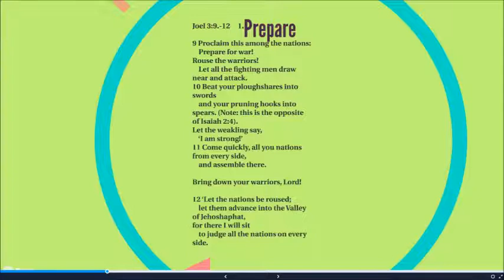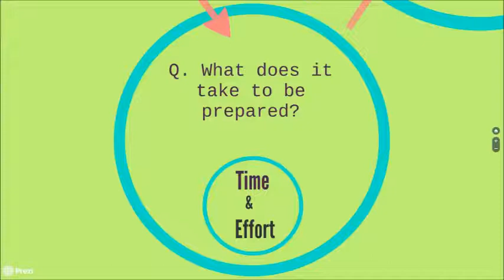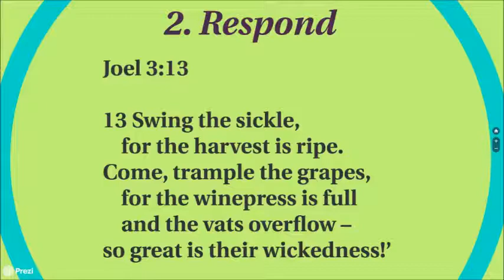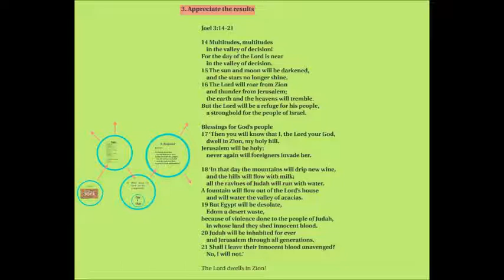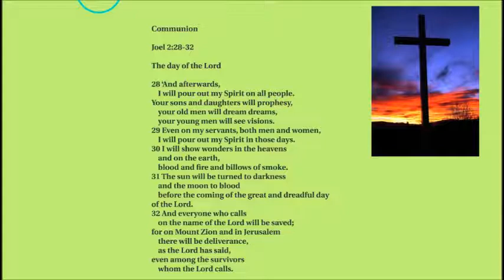Joel the Prophet & Zion's Future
This lesson is taught by our dear brother Ally Boyd as he shares with us his experiences as a diciple of 20 years. It is about the minor prophet Joel.